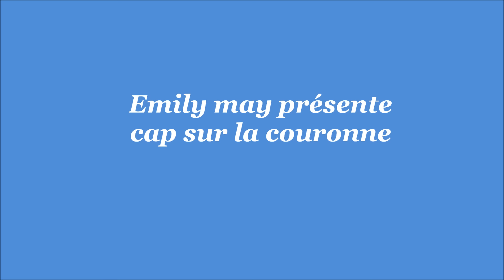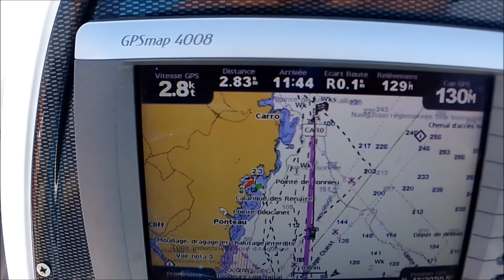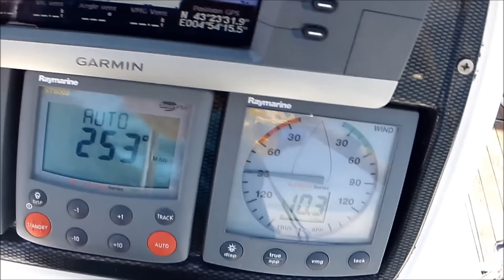Cap sur la couronne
aller-retour sur la couronne pour un mouillage